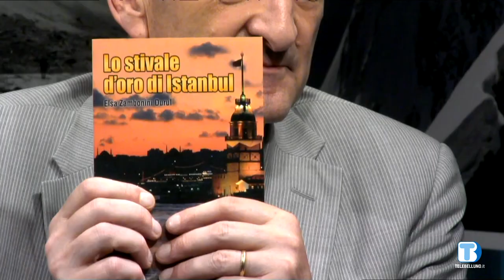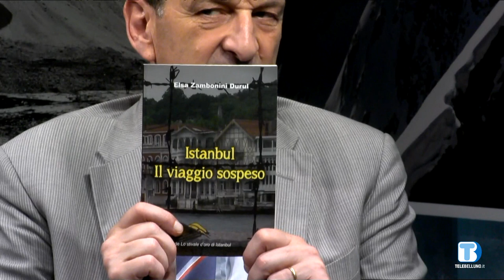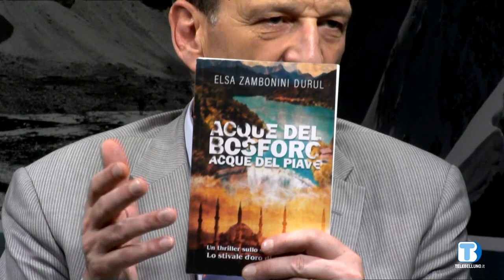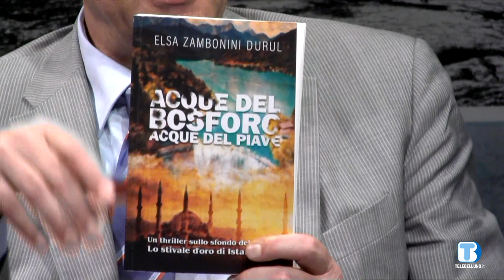Incontro con... Elsa Zambonini Durul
Presentazione del libro "Acque del Bosforo, acque del Piave"